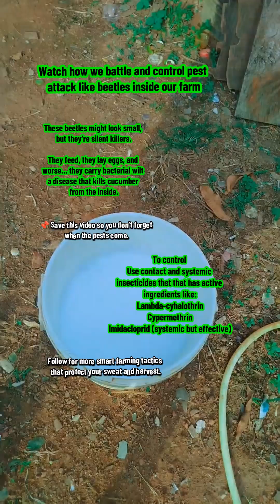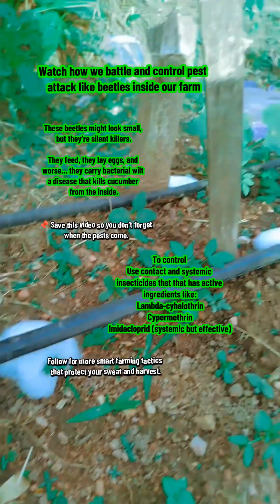How to handle deadly strip beetles on your farm the right way not with panic, but with a plan.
In this video, we walk you through our proven pest control routine for dealing with beetle infestations on cucumber farms.

Step-by-step, we cover:
🔹 Why beetles are dangerous
🔹 What bacterial wilt really does
🔹 When to spray
🔹 How fertigation with Laraforce (containing Lambda-cyhalothrin) protects your crop internally

This is not vibes. This is strategy.
Learn how to handle pests the professional way and save your farm from preventable losses.

👇 Comment your own pest protocol.
📌 Save this for your next pest season.